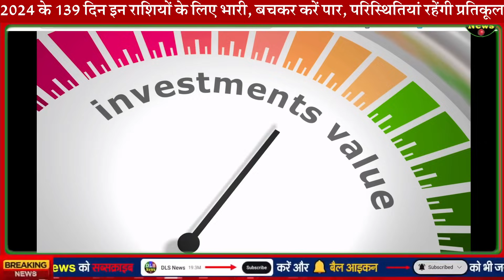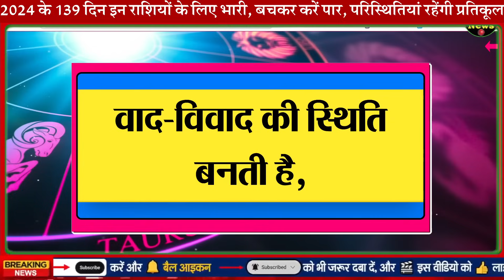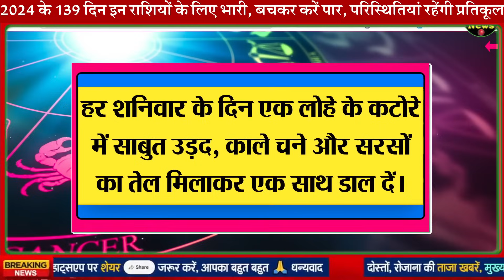2024 में इन राशियों की कुंडली में रहेगा शनि का प्रभाव, सावधान रहें ! और करें ये यह उपाय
2024 में इन राशियों की कुंडली में रहेगा शनि का प्रभाव, सावधान रहें ! और करें ये यह उपाय

साल 2024 में इन राशियों पर मेहरबान रहेंगे Shani Dev, तो ये लोग शनि के प्रकोप से बचने के लिए करें सरल उपाय

2024 के 139 दिन इन राशियों के लिए भारी, बचकर करें पार, परिस्थितियां रहेंगी प्रतिकूल

Shani 2024: साल 2024 में शनि बनाएंगे इन राशियों को मालामाल, खुशियों से भर देंगे झोली #2024 astrology @dlsnews